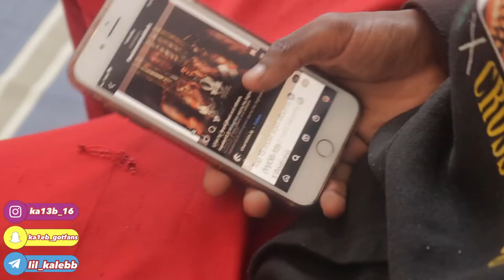HOW PEOPLE ACT WHEN A RAPPER DIES !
HEYYYY ! THANK YOU FOR TUNING IN TODAYS VIDEO, THIS VIDEO IS HIGHLY RELATABLE AND SADLY THIS IS HOW SOME PEOPLE ACT.

DON'T MISS ANY UPDATES BY FOLLOWING ME ON ALL MY SOCIAL MEDIAS, GIVEAWAY, UPDATES AND MORE WILL ALWAYS BE ANNOUNCED  THERE FIRST. MEDIAS 🔽

SPECIAL THANK YOU TO ( VB GOT HITS ) FOR THE BACKGROUND MUSIC, MAKE SURE TO CHEECK HIM OUT

 REST IN PEACE TO KING VON, THIS VIDEO IS  FOR COMEDY PURPOSES ONLY !!

FEEL FREE TO USE THIS VIDEO

FROM: kalebb™️